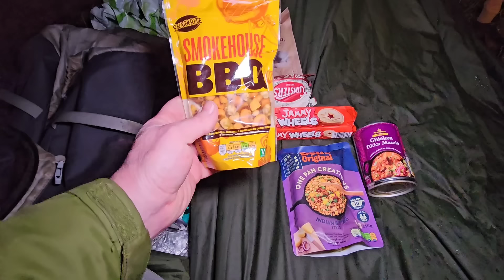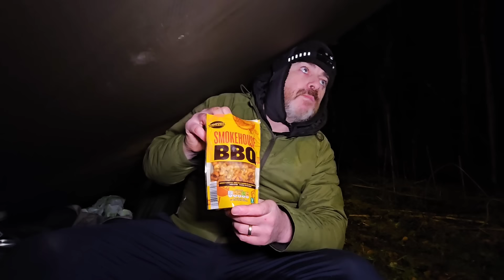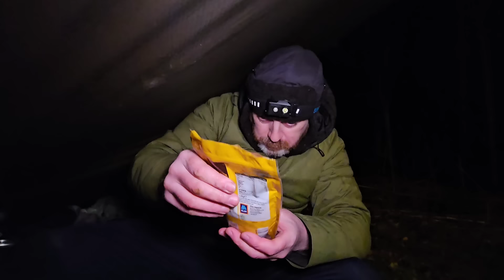STORM ISHA SLIP ROAD STEALTH CAMP / onewind outdoors lightweight shelter